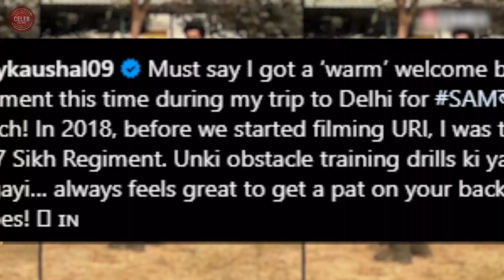Vicky Kaushal’s Amazing Transformation for ‘Sam Bahadur’ | Watch Him Train with Indian Army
In this video, we will take a look at the amazing transformation of Vicky Kaushal for his role as Sam Manekshaw, one of the most decorated army officers of India. Vicky Kaushal is busy with the promotions of his upcoming film ‘Sam Bahadur’, which will release in cinemas on 1st December. He recently shared some videos and pictures of his training session with the Indian army soldiers, where he can be seen jumping over fire and crawling under barbed wires. He also wrote a caption in which he mentioned the warm welcome he received from the Sikh regiment. The film is a biopic based on the life of late field marshal Sam Manekshaw, who served in the Indian army for four decades and fought bravely in five wars. The film is directed by Meghna Gulzar and also stars Fatima Sana Sheikh and Sanya Malhotra. Are you excited to watch Vicky Kaushal’s movie Sam Bahadur?